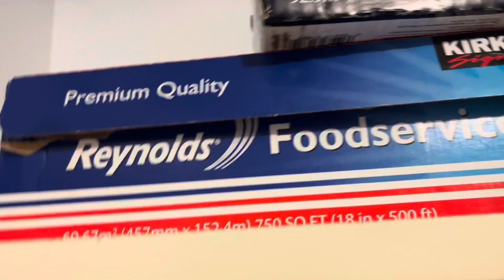Limpiando 🧹 un poco 😊